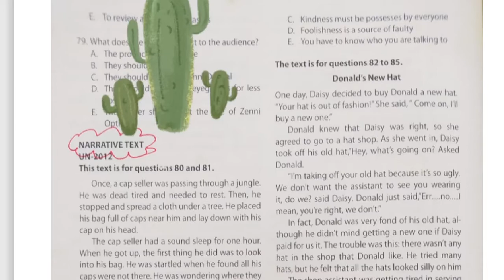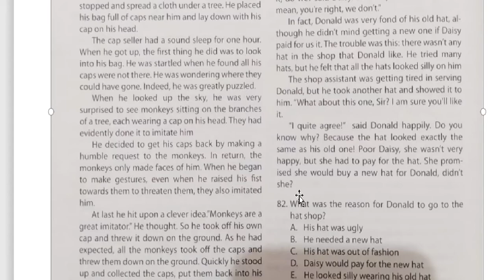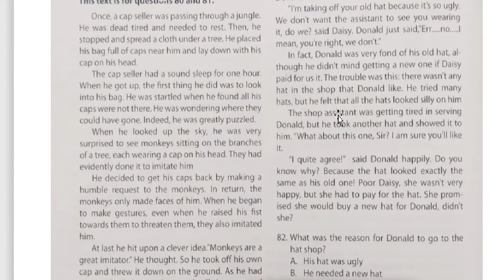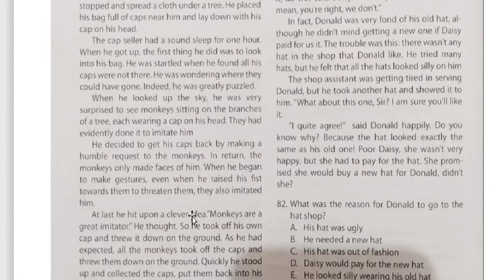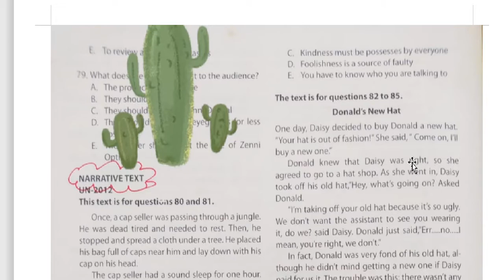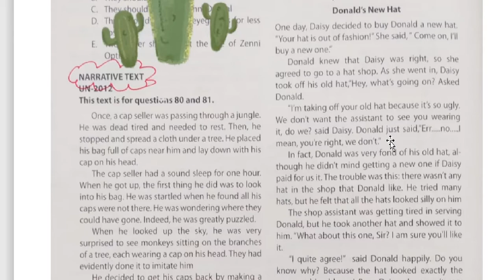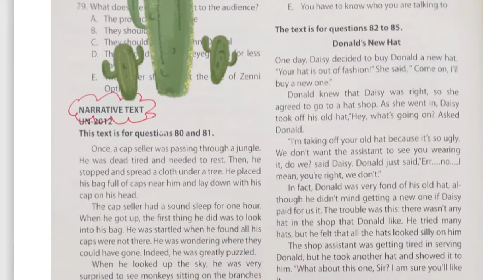10 A'/B (BAHASA INGGRIS) - SABTU, 10 APRIL 2021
USTADZAH SITI SUHAILA SIREGAR